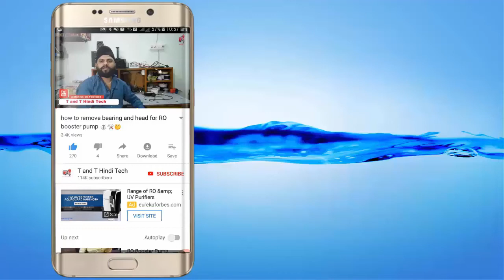water pump basic problem step by step at home..🛠🤔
इस वीडियो में हम ने बताया है कि पानी के मोटर में आमतौर पर समस्याएं क्या-क्या आती है और उसे हम किस तरह से हल करें  तो आप ही जाना चाहते हैं तो इस वीडियो को अंत तक जरूर देखें

एप्लीकेशन से आप स्पेयर पार्ट भी खरीद सकते हैं और लेटेस्ट उपकरणों के बारे में भी जानकारी आपको इस एप्लीकेशन पर मिल जाएगी
AP Eletro Parts APP

अब आप Phone कर सकते हो मुझे ज्यादा जानकारी के लिए वीडियो को देखें

और सर्च करो यह आईडी
My ID : tandthinditech@cm4

My Boya Mik.